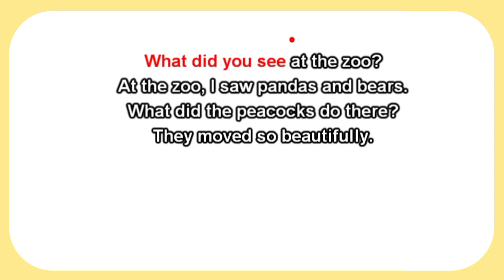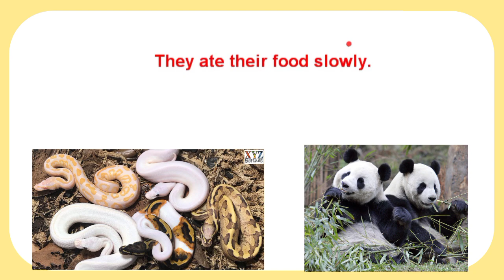E5 LET'S SING - WHAT DID YOU SEE AT THE ZOO?